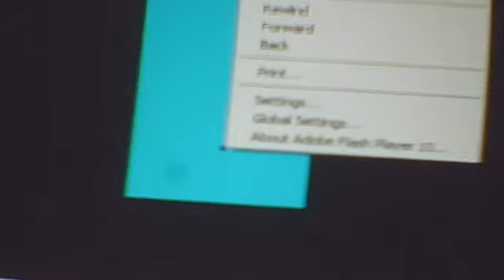משחק מפחיד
barbar1545's webcam video PDT 05:39:11 2010 ספט 10 ו'